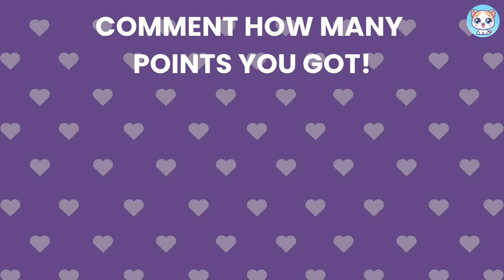Choose Your Gift 😍💝🎁 2 Gift Box Challenge ✅❎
Welcome to Quiz Cat!

Today we're playing Choose Your Gift: Three Good and One Bad!

Test your luck and make a choice!